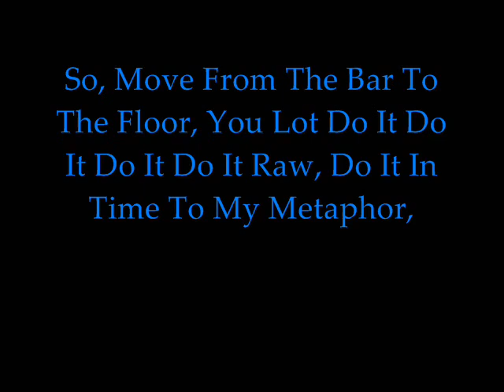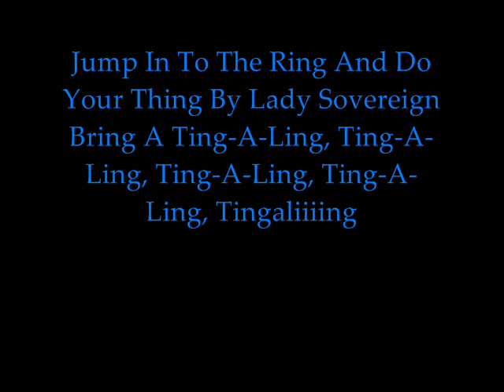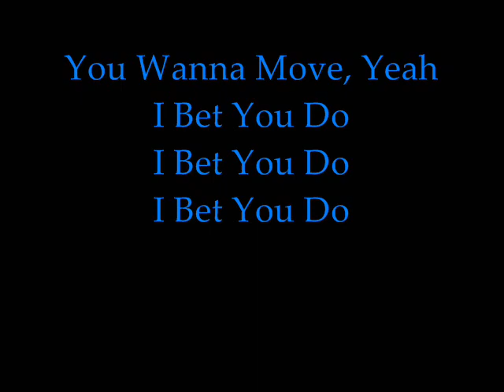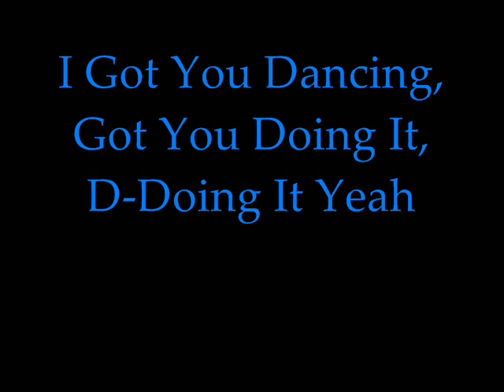Need For Speed: Nitro Lady Sovereign - I Got You Dancing Soundtrack